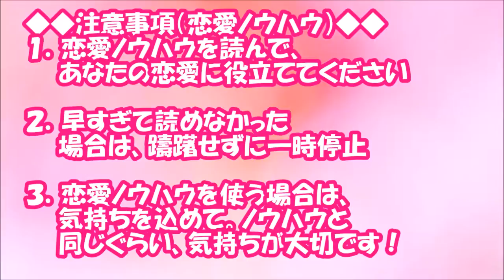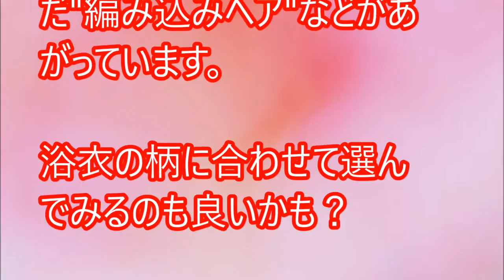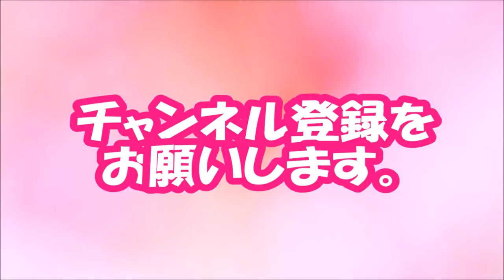【閲覧必須！】ポイントはうなじ？男子に人気の「浴衣へアランキング」【相互登録2016】